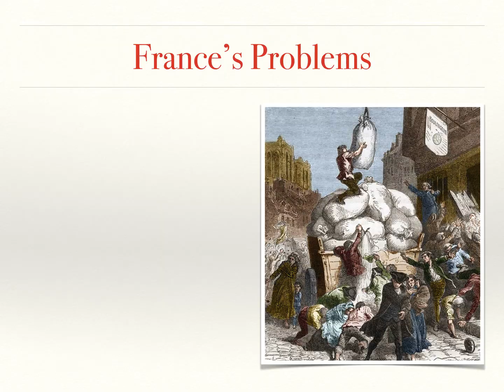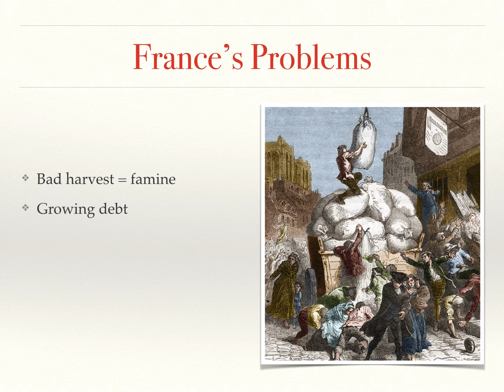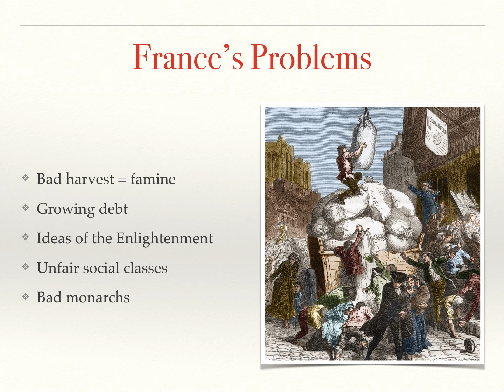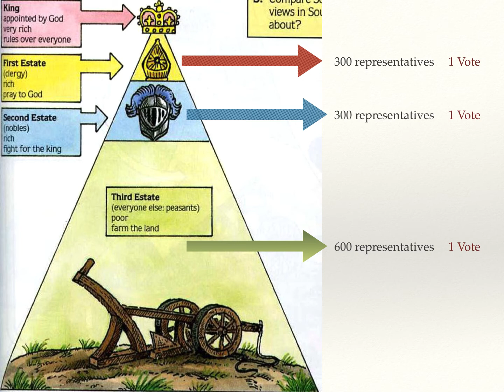The Calling of the Estates-General